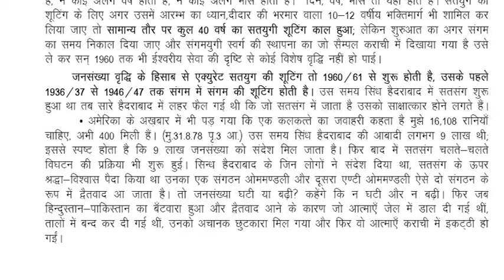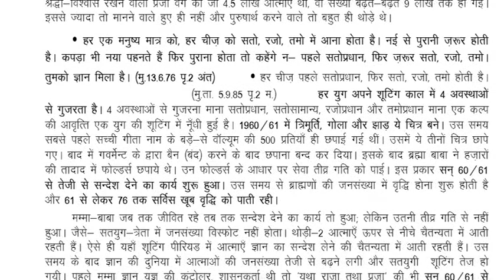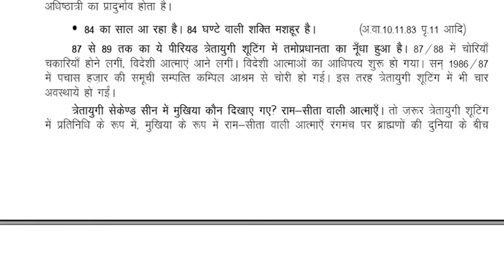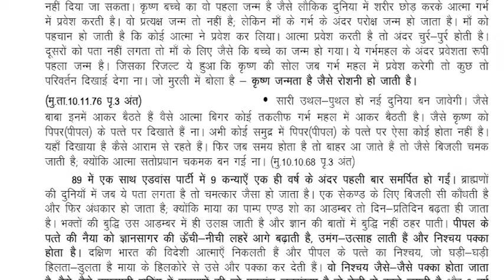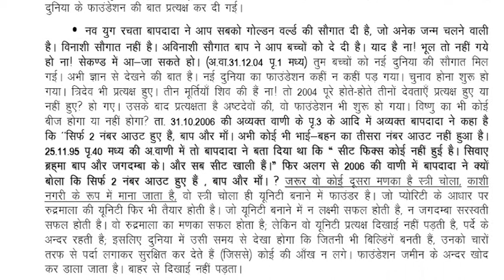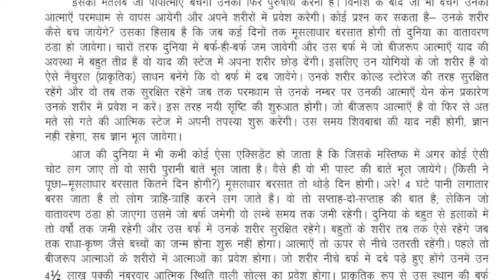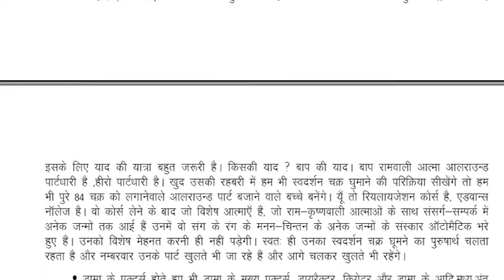सीढ़ी (एडवांस कोर्स)